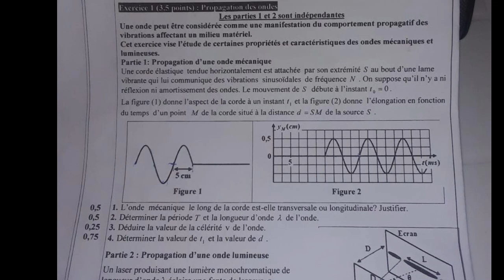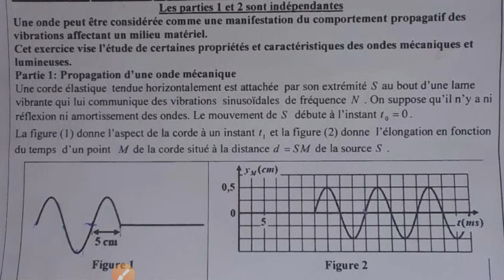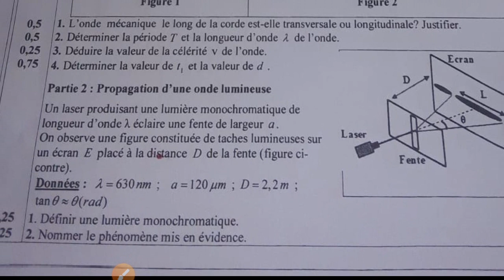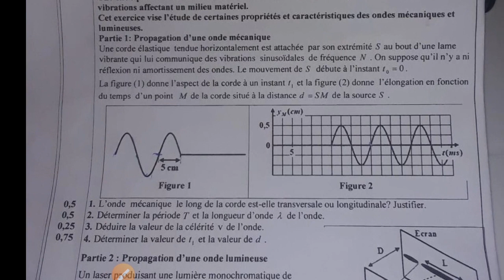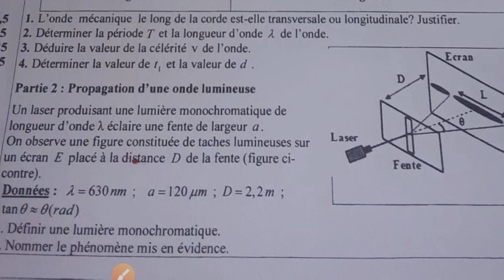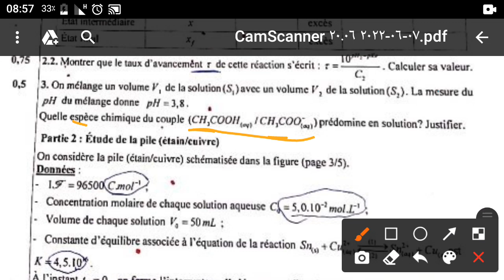تصحيح الامتحان الوطني الموحد للبكالوريا 2022 في الفزياء.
التمرين الأول